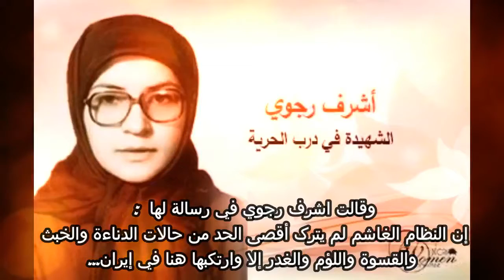رمز المرأة الثورية المجاهدة أشرف رجوي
ملحمة قتال الشهيدة أشرف رجوي رمز المرأة الثورية المجاهدة والشهيد موسی خياباني بطل الحرية الخالد و18 مجاهدًا ومجاهدة باذلين استشهدوا في رحابهمافي الصباح الدامي ليوم الاثنين 8 شباط (فبراير) عام 1982خاضت کل من أشرف رجوي رمز النساء المجاهدات الثوريات والبطل موسی خياباني و18 من المجاهدين الآخرين في رحابهما قتالاً ضاريا حتی آخر رصاص في أسلحتهم